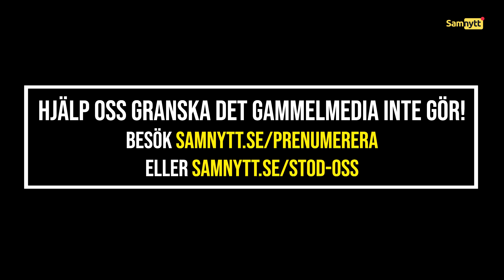Ukrainsk flykting: "Är så tacksam för all hjälp"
Samnytt besökte Migrationsverket i Sundbyberg, den 11 mars 2022. Där träffade vi en ukrainska mamma som rest ensam hit med sin 2,5-åriga dotter.